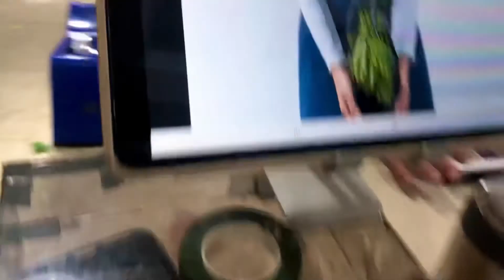Easy way tutorials Tulip white and spray paint black banana leaf 🍃 floraldesigner Vlog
Buhay OFW